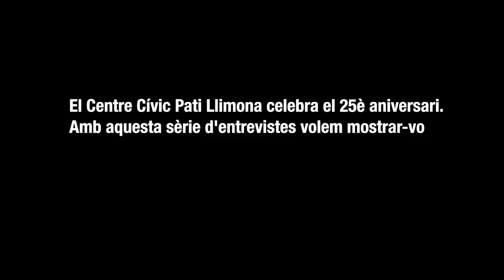Gala Pin:"El Pati no ha perdre la referència de ciutat però sent proactius amb la realitat ...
La 9ena entrevista sobre el 25è aniversari és a la regidora de Ciutat Vella, la Gala Pin, on el titular llarg no ens hi cap: "El Pati Llimona no ha perdre la referència de ciutat però sent proactius amb la realitat territorial".Tot i que la conversa amb la regidora ens hauria agradat allargar més, hem intentat extreure les parts més importants que es trasllada a bàsicament tres preguntes: Quin vincle tens amb el pati, que t'agrada d'aquest i quin ha de ser el futur del centre